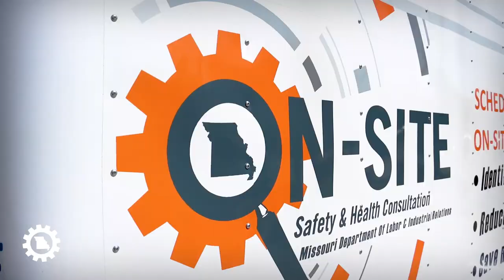Happy 200th - Missouri Bicentennial Parade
The Bicentennial Inaugural Parade beautifully celebrated Missouri’s past and allowed us the opportunity to showcase our department’s history at the one-in-a-lifetime event. Happy 200th Missouri!